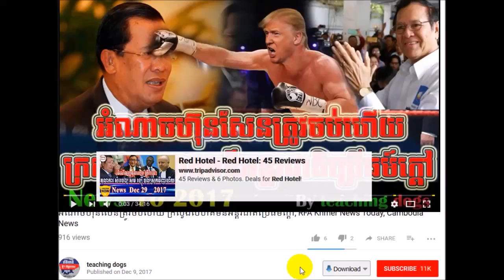ផ្អើលហើយ ព្រឹកនេះ បាតុកម្ម ដេញហ៊ុនសែន ឲចុះ​ចេញពីដំណែង, RFA Khmer Radio, By teaching dogs